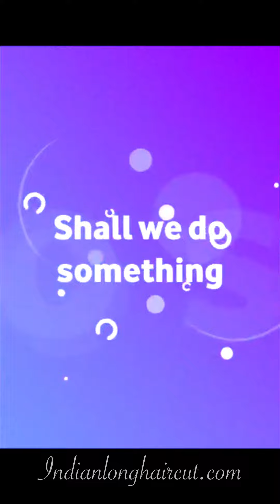Super Thickness and Silky Hair Double Trouble Chopped Off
Presenting Two Beautiful Gorgeous super thick and silky hair of Misha and Nisha !!! Their hair is a feast for the eyes with super silky and so much thickness. we enjoyed their hair but something surprising happened at the end.